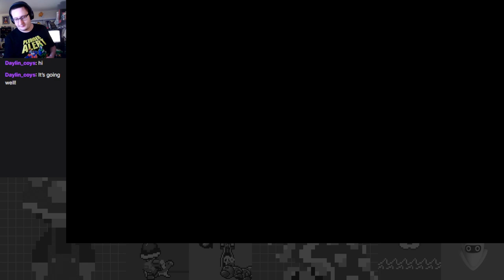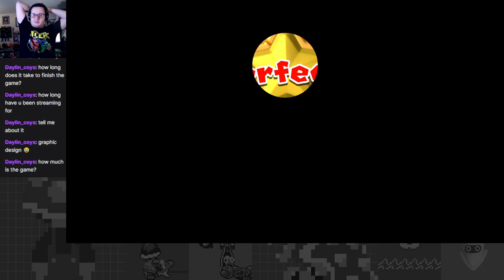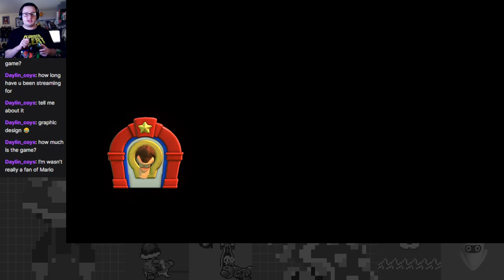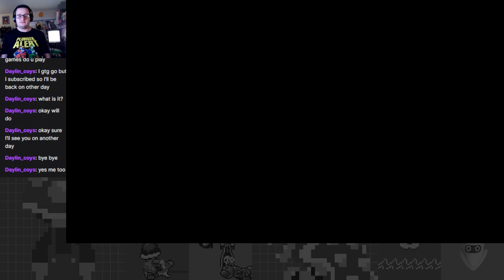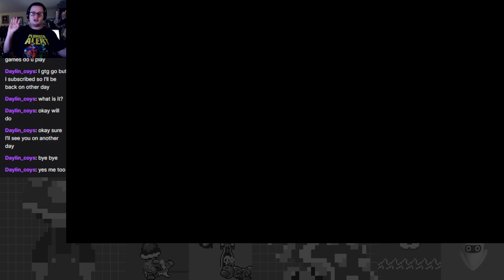Making Way Through Mario Toy Factory: DK Jungle+ & Fire Mountain+ - Mario vs. Donkey Kong Part 6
The post game begins as I yell at Mini Mario a TON for his insubordination (affectionate).